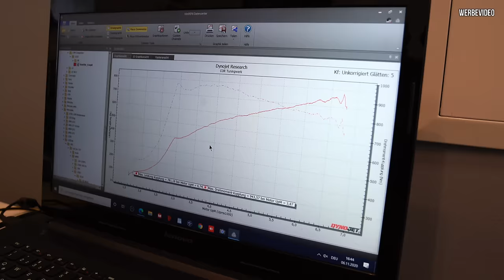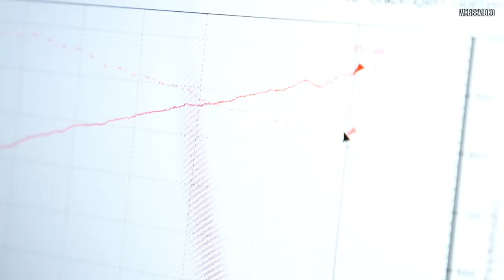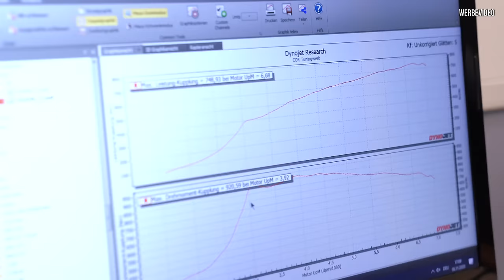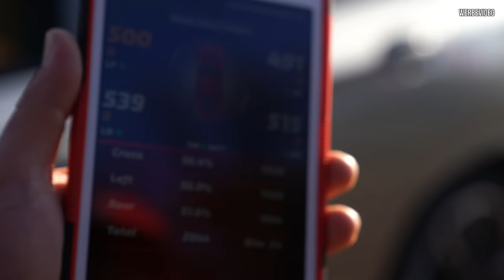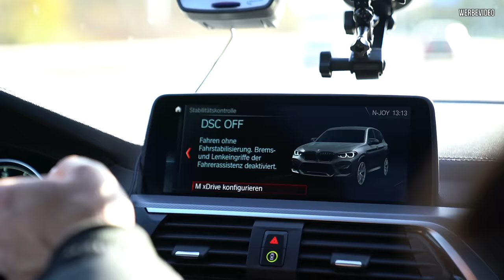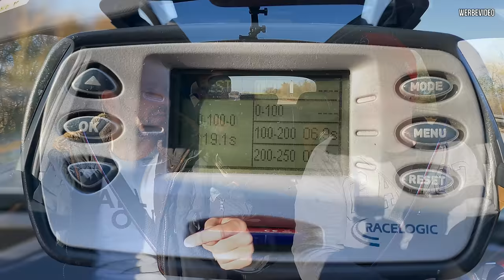311 KMH im 750 PS starken BMW X3M Competition | Philipp Kaess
311 KMH im 750 PS starken BMW X3M Competion

Benni zeigt uns sein neuestes Spielzeug, ein BMW X3M Competition.
Aber natürlich ist dieser Geländewagen nicht mehr Serie!
Hier schlummert eine Stage 2 mit 750PS.
Wusstet ihr das in diesem BMW der zukünftige M3 / M4 Motor verbaut ist?
Im Video zeigen wir euch neben einer Leistungsmessung und einigen Fahrwerten alle Details.